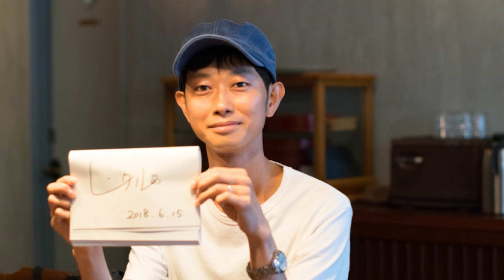Un japonez este plătit regește ca să nu facă nimic! A ajuns vedetă națională în țara natală